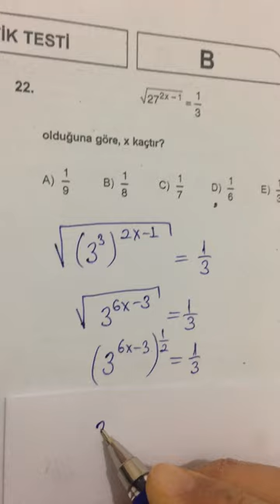9.SINIF SİMYA GEOMETRİ